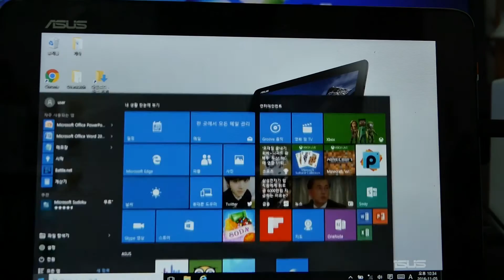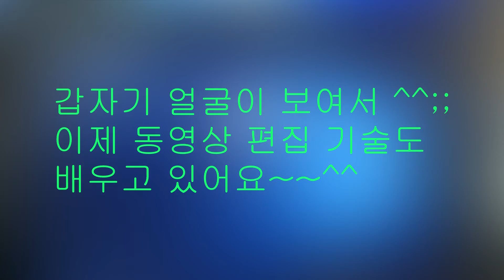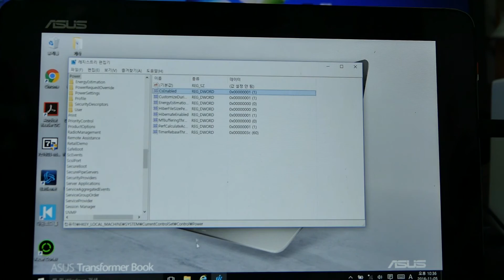12. ASUS T100 HA 전원옵션 고성능 설정법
ASUS T100 HA 전원옵션 고성능 설정법